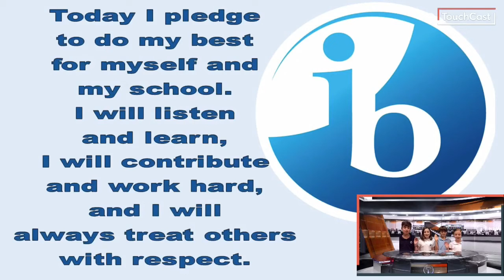Otter Morning News 5/23